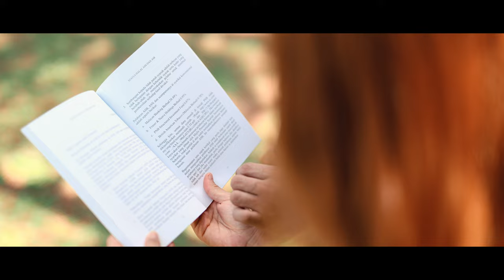Nawl Cung Thawng || I Lung Sak Ko Ning || Lai Love song Hlathar 2024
Nawl Cung Thawng || I Lung Sak Ko Ning || Lai Lovesong Hlathar 2024